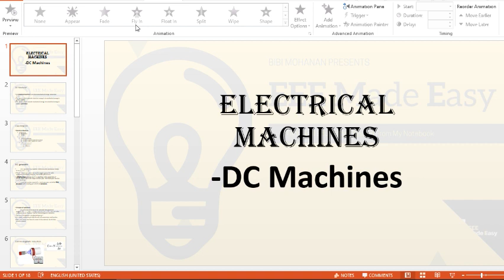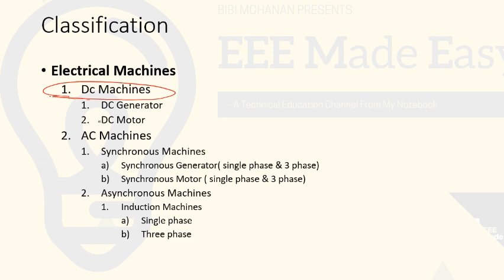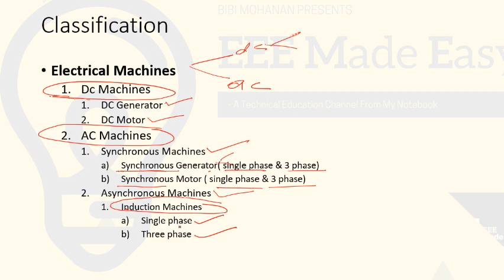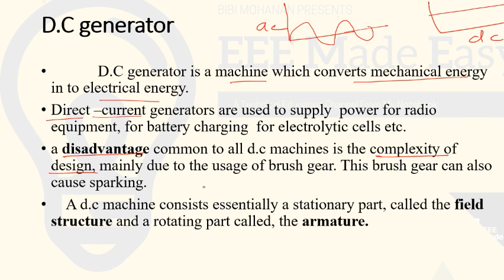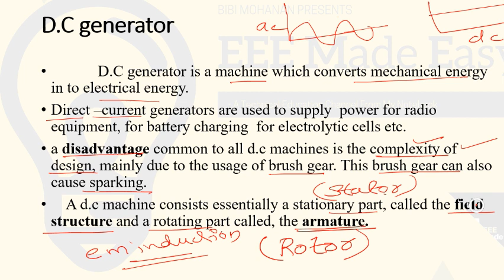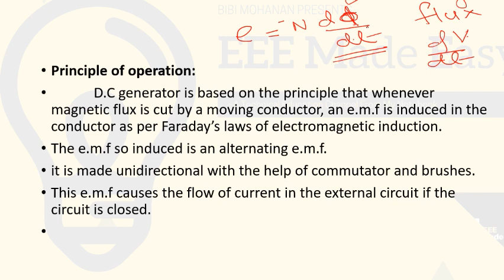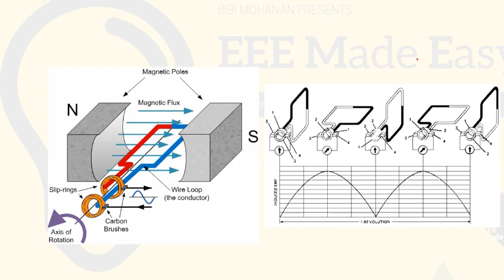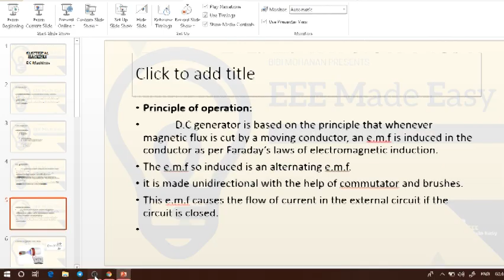DC Machines Electrical Machines Part 1|Electro Magnetic Inductionസബ് എൻജിനീയർ| KSEB Sub Engineer